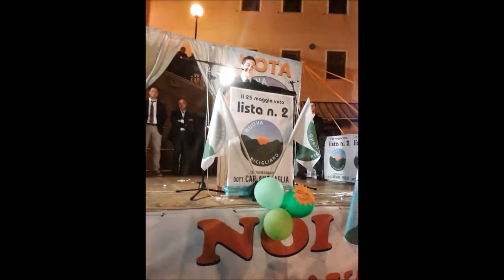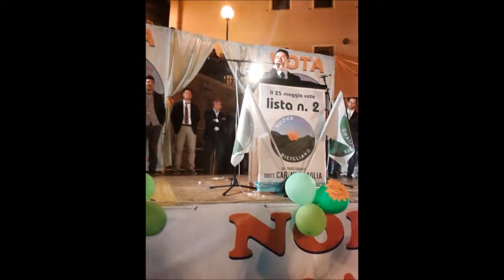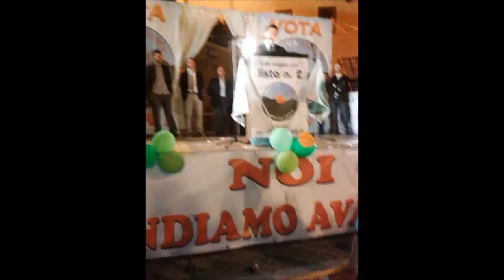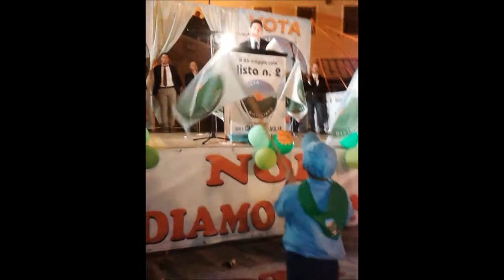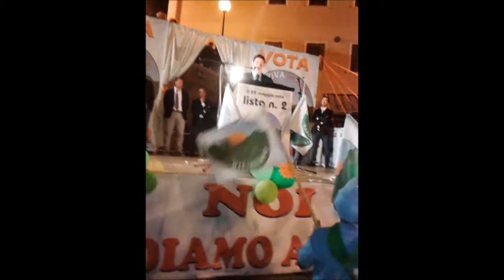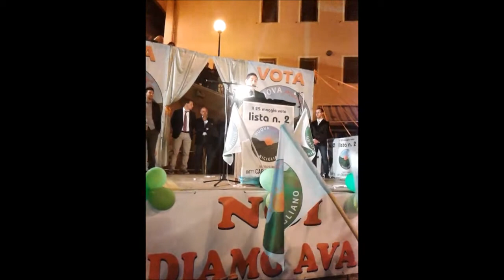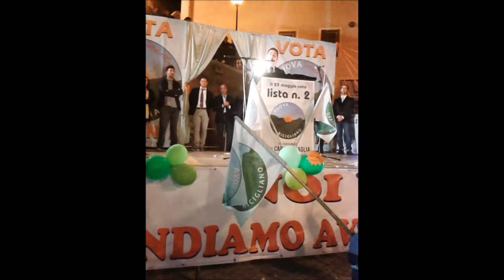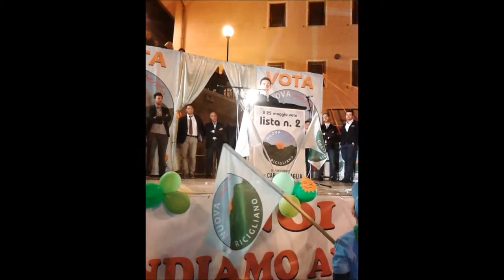Pubblico comizio Lista N° 2 NUOVAmente per RICIGLIANO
Intervento di Giovanni TURTURIELLO durante il comizio del 20 Maggio 2014